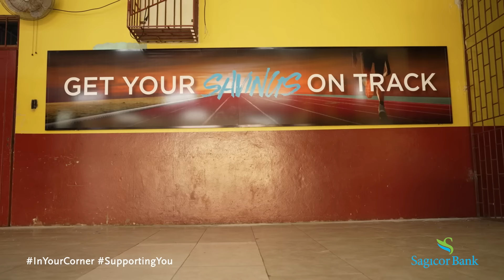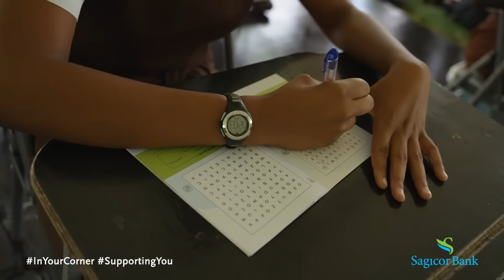Sagicor Bank Star Savers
When the Sagicor Bank Team arrived at Holmwood Technical High School's Career Day, you could feel the excitement in the air. The games and giveaways made the students and teachers happy all day! We also taught students the importance of saving, as we helped them to open their very own Star Savers savings account.